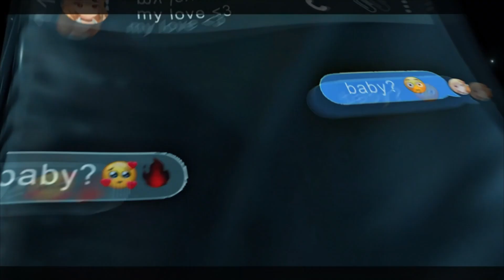[FREE] Scally Milano x uglystephan Type Beat - baby ^=^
Buy 🔽🔽🔽

🎵 140 bpm, C Major

❗ [FREE] The beat can only be used for non-commercial purposes, or contact the author. Link to the author is above.

Intro - 0:00
Chorus - 0:13
Couplet - 0:41
Chorus - 2:08
Outro - 1:50